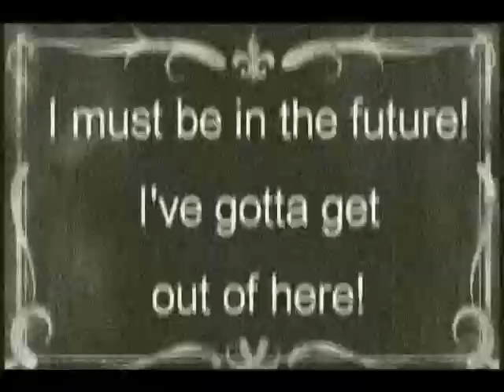Gary Yoohoo News - The Chuck Kaplan Story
My first video for my Film & Video Art class my freshman year at Eugene Lang College. The assignment was to use text in the video. I played Billy and Chuck Kaplan and my old suitemate Steven Umstetter played Gary Yoohoo, named that because he had a bottle of yoohoo with him.  We filmed this in the basement of our dorm at about 7AM after not sleeping all night and improvised the whole thing.